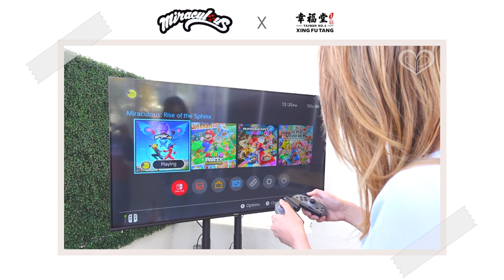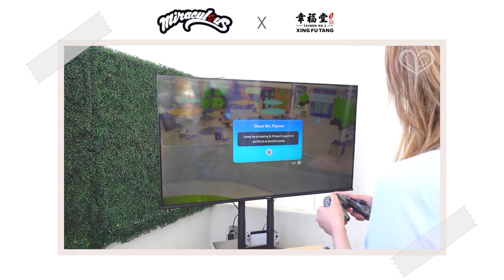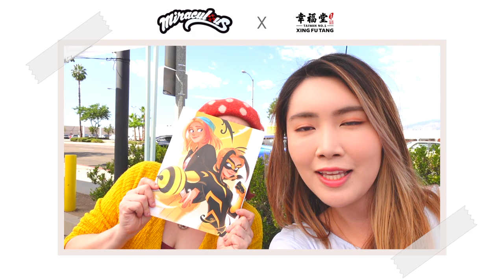Playing the NEW Miraculous: Rise of the Sphinx! feat. Vesperia 🐝 Deneen Melody | VALORY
miraculous rise of the sphinx gameplay with a special guest!
miraculous strawberry boba was...aite.

📍If you want to add translations, make sure to click the gear icon and go to Subtitles/CC then to Add subtitles or CC!